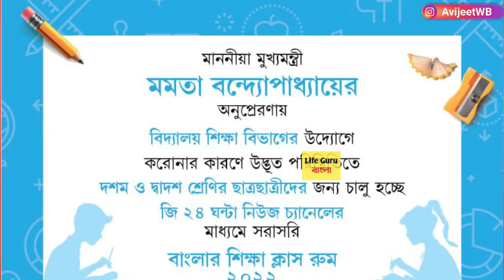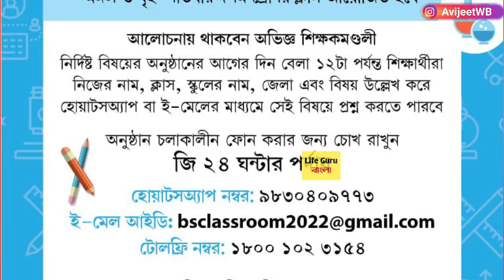মাধ্যমিক উচ্চমাধ্যমিকের ক্লাস শুরু: odd সেমিস্টারের :West Bengal school College 2022: Madhyamik, HS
merit list
 1st year malda college pass course and honours merit
How to check Mohsin college merit lis